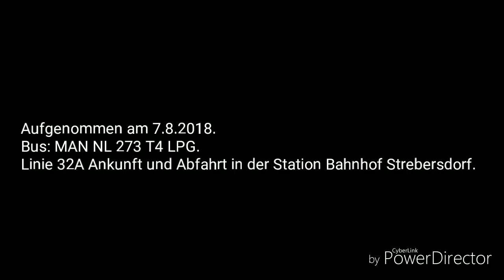Buslinie 32A Ankunft und Abfahrt in der Station Bahnhof Strebersdorf.